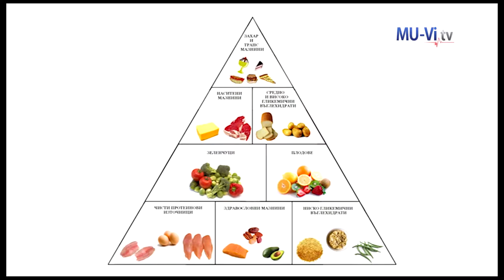д-р Христо Бозуков